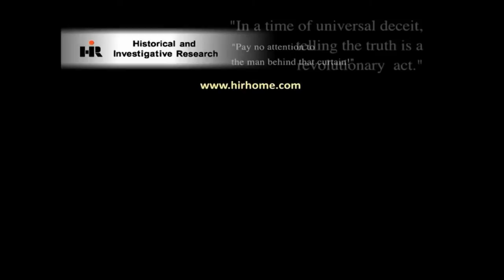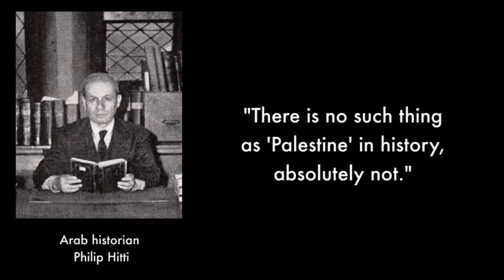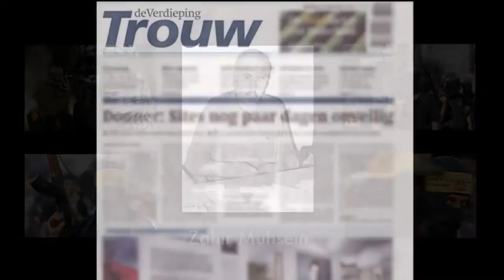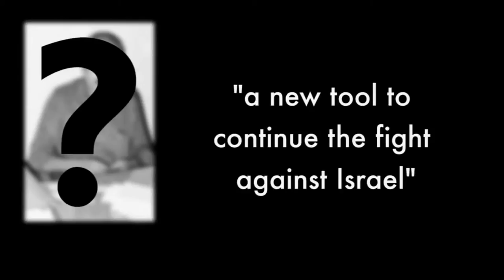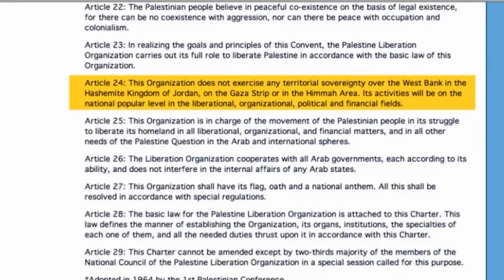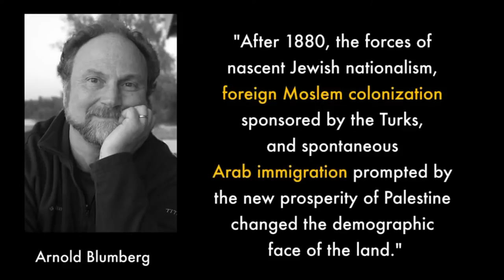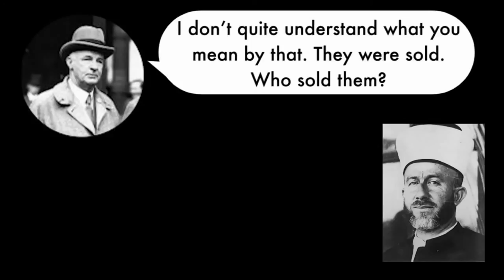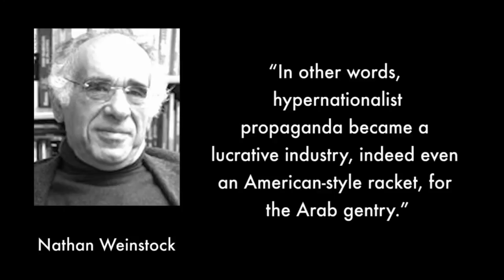What is PALESTINE? - Who are the PALESTINIANS?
Jude 1
3 Beloved, when I gave all diligence to write unto you of the common salvation, it was needful for me to write unto you, and exhort you that ye should earnestly contend for the faith which was once delivered unto the saints.
4 For there are certain men crept in unawares, who were before of old ordained to this condemnation, ungodly men, turning the grace of our God into lasciviousness, and denying the only Lord God, and our Lord Jesus Christ.

1. No man or woman, in or out of government shall initiate force, threat of force or fraud against my life and property and, any and all contracts I'm a party to, not giving full disclosure to me, whether signed by me or not are void at my discretion.

2. I may use force in self-defense against anyone that violates Law 1.

3. There shall be no exceptions to Laws 1 and 2